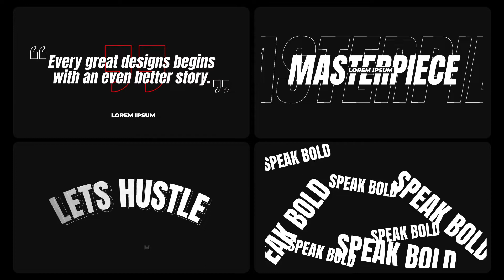Bold Title Pack | Premier Pro Template | Videohive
50 Clean and classic modern title is ready for your next presentation. Just drop on top of your video or images and change text and then Export. Easy to understand video tutorial included.

FEATURES • RESOLUTION : 3840×2160 & 1080×1920 (30FPS) • TITLE COMPS: 50 Titles • PLUG-INS : No plug-ins required • TUTORIAL : Easy to understand video tutorial included

Not included: 1) Music is not included 2) Preview videos are not included